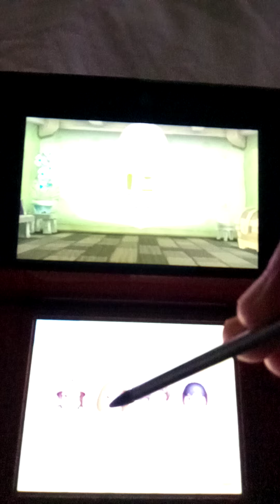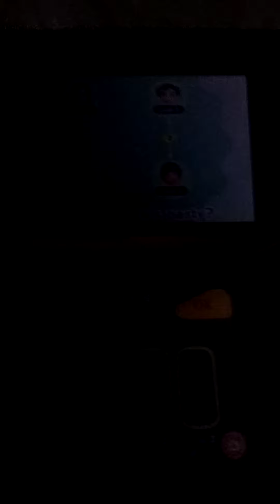Miitopia 3DS - THE PRAISE LOVES AMAZING - EP. 6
The team are amazing love but it is happy as always tell with praise.

Lucas Rayer in English 2020©